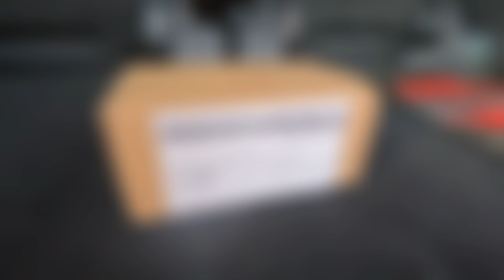QUICKEST and MOST CONVENIENT upgrade for Ford Broncos with Hard Tops!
We added the RockworkX hard-top kit to our 2-door bronco! Super easy, more convenient than the torx hardware!